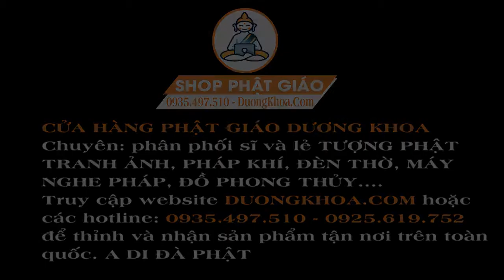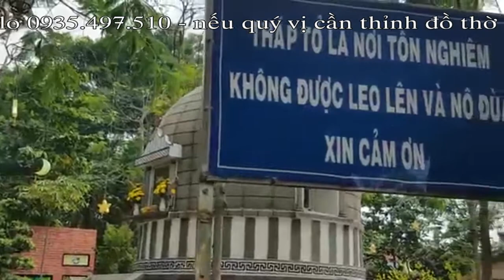VÔ THƯỜNG - LỆ THỦY, CHÂU THANH - ĐIỆU LÝ CÁI MƠN || NHẠC PHẬT ĐIỆU LÝ HAY NHẤT